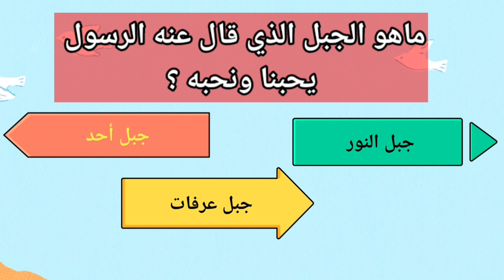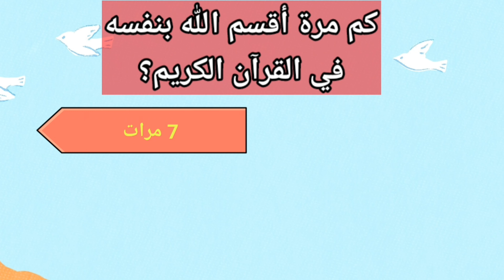"أصعب الأسئلة الدينية: تحدَّ معرفتك وأضف عمقًا لإيمانك!"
في هذا الفيديو، نستعرض مجموعة من أصعب الأسئلة الدينية التي قد تحير الكثيرين، مع توضيحات وإجابات مبسطة تساهم في تعميق الفهم وزيادة المعرفة. سواء كنت تبحث عن إجابات لتساؤلاتك أو ترغب في اختبار معرفتك، ستجد هنا ما يثري إيمانك ويضيف أبعادًا جديدة لفهمك.

أسئلة دينية صعبة، إجابات شرعية، معلومات دينية، تحديات دينية، استفسارات إسلامية، تعميق الإيمان، الثقافة الإسلامية، الفهم الديني، أسئلة إسلامية، أسئلة العقيدة، الأسئلة المحيرة، الإسلام، القرآن، السنة.

أسئلة وأجوبة دينية، حقائق إسلامية، معرفة دينية، أسرار الدين، حكم دينية، اكتشف الإسلام، أسئلة عن العقيدة، تعلم الدين بسهولة، تفسير آيات القرآن، فتاوى شرعية، مواضيع إسلامية هامة، أسرار الفقه، الفكر الإسلامي، الإسلام والشريعة.

مرحبًا بكم في "عالم الألغاز والتحديات"! 🧩✨ قناتنا مخصصة لجميع عشاق الألغاز والمغامرات العقلية من جميع الأعمار. نقدم لكم:ألغاز شيقة: اختبر ذكائك واستمتع بحل ألغاز ممتعة تتراوح من السهلة إلى المعقدة.تحديات ممتعة: شارك في تحديات فريدة تتطلب التفكير السريع والإبداع.معلومات عامة: تعلم شيئًا جديدًا كل يوم مع حقائق ومعلومات مشوقة في مختلف المجالات.تخمين الشكل المختلف: اختبر دقة ملاحظتك وقدرتك على التمييز بين التفاصيل.

متنسوش❤👆اللايك👍 والأشتراك فى القناه وتفعيل الجرس ❤🛎لكى يصلكم كل جديد من قناة